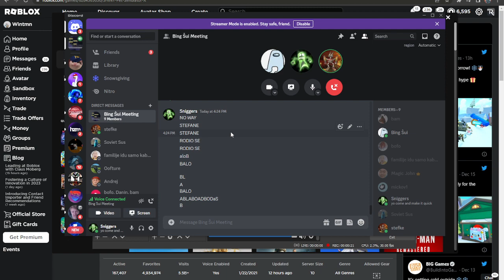Obavestenje!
sub :)

Lmao